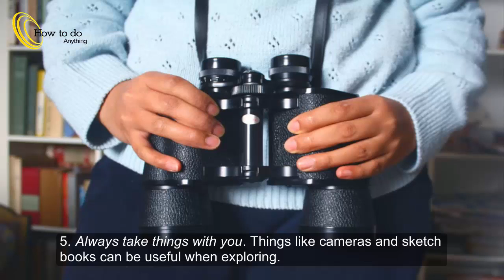How to Explore the World Around You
►Most of the time, people look into their garden and see a patch of grass and some flowers. What people don't know is that, there is so much beyond that to explore. A small bush could contain beautiful buds. A simple patch of grass could have some fascinating creatures living there. All you have to do to see there is more to the world, is look a little closer. This article will tell you how ✔

► Tips
+ Never leave the garden without permission.
+ Be careful not to ruin animal habitats. How would you like it if someone smashed up your home?
+ Always wrap up warm in winter when exploring.
+ Always be safe when leaving your garden. Take your mobile and maybe some pepper spray. Set a time to be back home by with your parents ✔

►Warnings
+ Never take items from parks or woods if the person is present or you know whose it is. This is classed as stealing and people will look down on you!
+ Be careful with expensive equipment. It could get damaged in certain conditions.
+ Don't pick rare flowers. Take pictures instead. Besides, it will last longer.
+ Never explore on other peoples land. You could get into serious trouble!
+ Don't go anywhere dangerous or too far from your home. Places like a building site for example are NOT the place to explore. ✔

►New The Best Video June of 2016 ✔